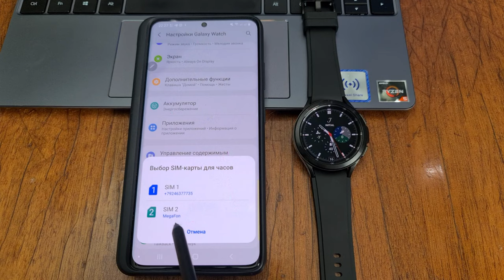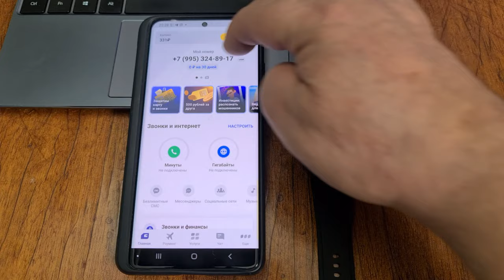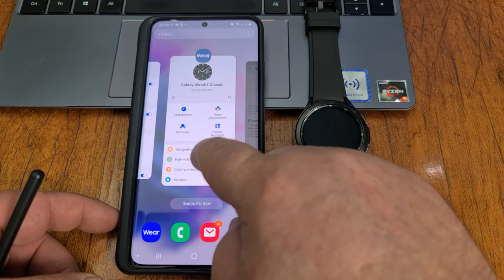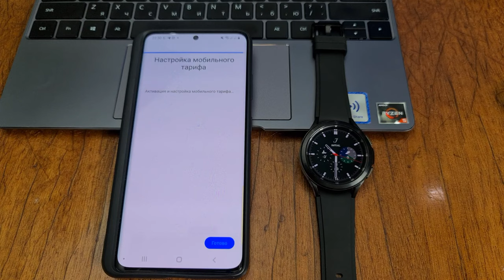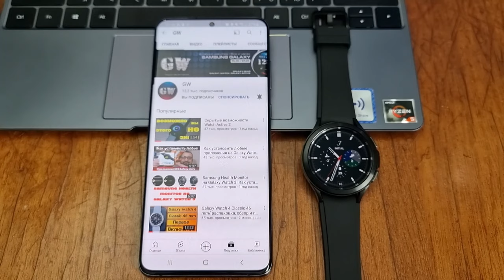Как подключить eSIM на Galaxy Watch 4, Galaxy Watch 5